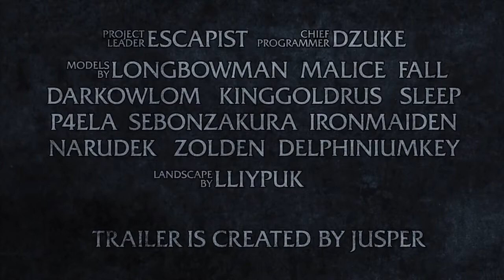WarCraft Armies Of Azeroth StarCraft II mod HD